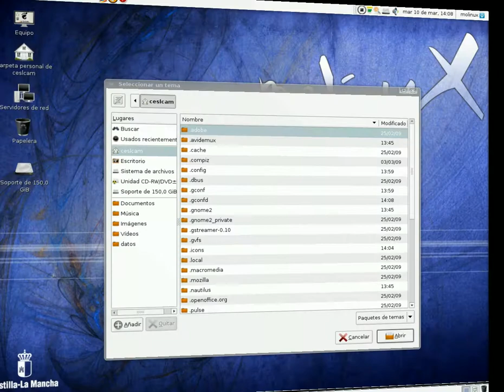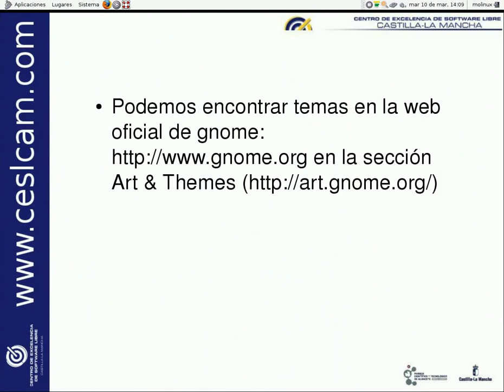Molinux 4.2 - Instalar un nuevo tema de iconos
Cómo instalar un nuevo tema de iconos con Molinux.